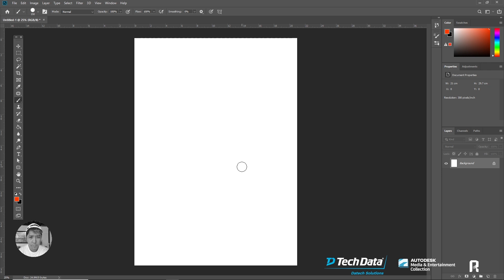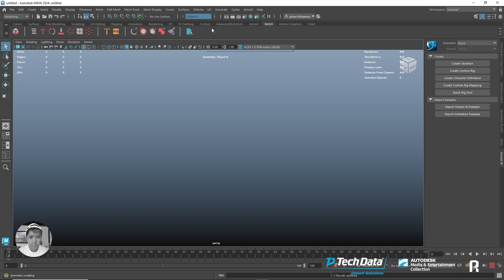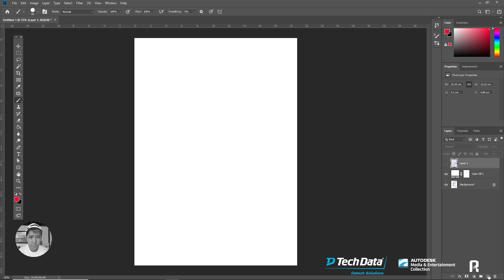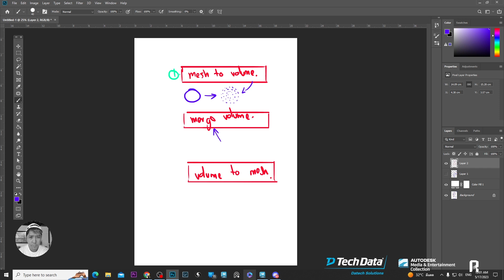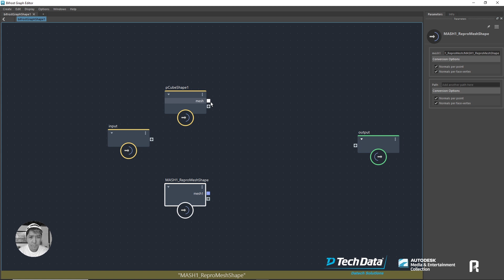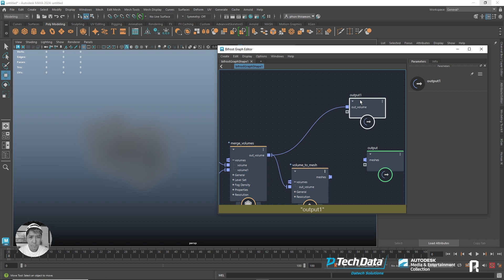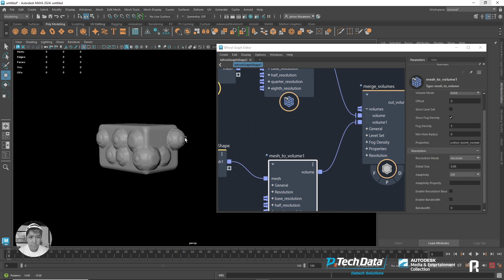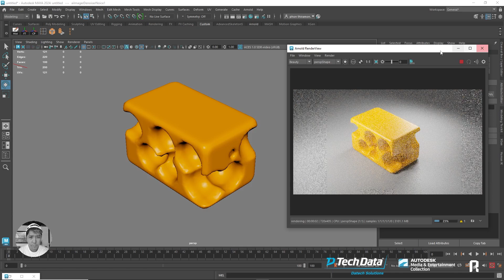สร้าง volume mesh ด้วย Bifrost graph !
รู้จักเรา

คอร์สเริ่มต้น เรียน MAYA

โปรโมชั่น BASIC to ADVANCE เรียนเหมา 18 คอร์ส

เรียนแบบโคตรครบ ครบยิ่งกว่าครบ ! ยิ่งกว่าจบปริญญา เอาไป 34 คอร์ส + 5 workshop กับแพ็คใหญ่สุดของเรา

การสมัครเรียน  หรือ สอบถาม

หรือ แจ้ง admin ของเราว่า " สนใจสมัครเรียน "
ที่ ช่องทางต่อไปนี้
ช่องทาง line ad  @rightcg

การเตรียมตัวทำงานในสาย CG animation
รวมสตูดิโอ CG VFX Animation ในไทย
สถาบัน รร และ มหาวิทยาลัยด้าน CG VFX ในไทย
อาจารย์ของ RightCG

Tech Data Advanced Solution (Thailand) Ltd.
ตัวแทนจำหน่ายอย่างเป็นทางการของ Autodesk MAYA